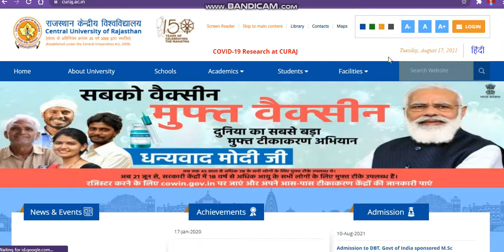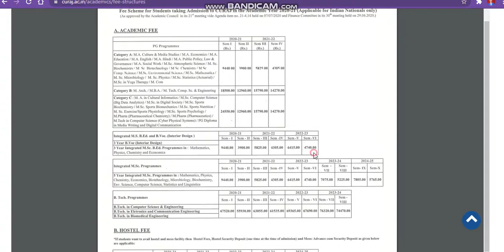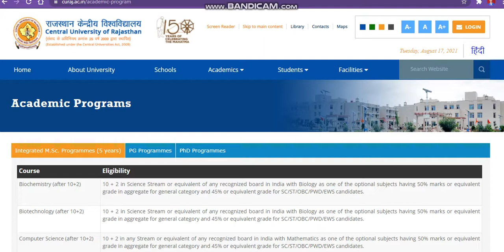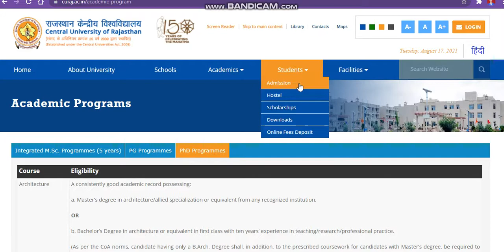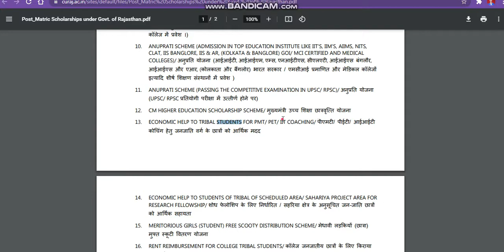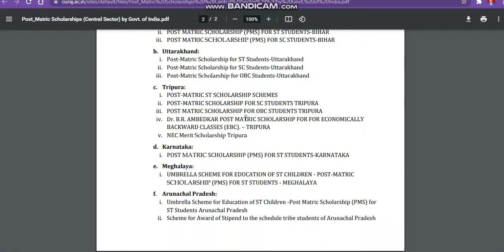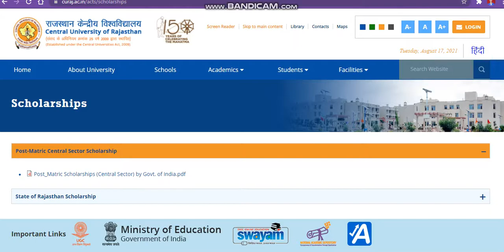Central University Of Rajasthan Application Form How To Fill|Cu Rajasthan Admission 2021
how to get admission in cu Rajasthan

central university comon university test
central university application form 2021
cu Rajasthan
cu Rajasthan application form 2021
central university comon entrance test
cu Rajasthan
central university Rajasthan

cu Rajasthan
cu Rajasthan
central university Rajasthan
all About Cu Rajasthan